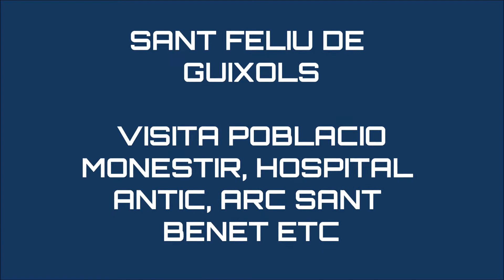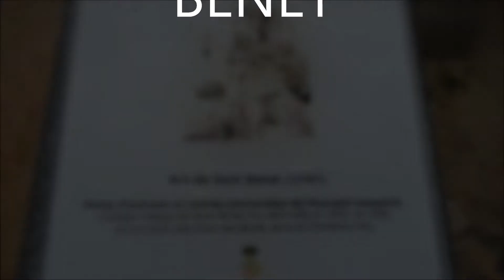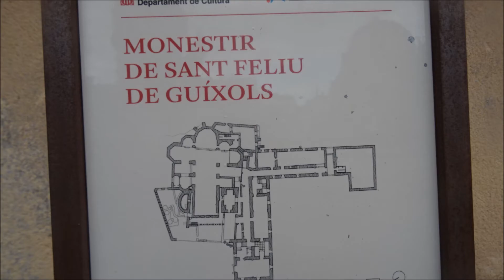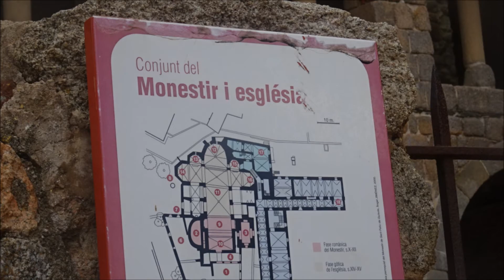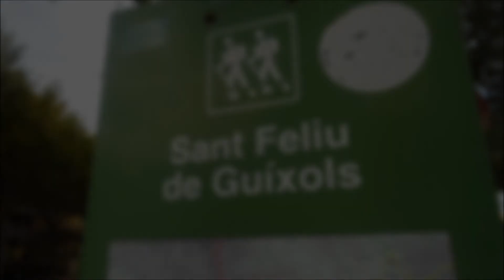SANT FELIU DE GUIXOLS***** VISITA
FOTOS I VIDEO VISITA A SANT FELIU DE GUIXOLS (GIRONA)